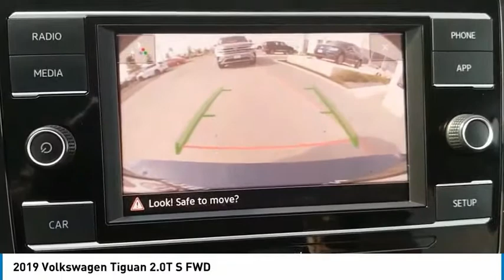2019 Volkswagen Tiguan Street Volkswagen of Amarillo Presents 52813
2019 Volkswagen Tiguan 2.0T S FWD

Street Volkswagen
8707 Pilgrim Drive